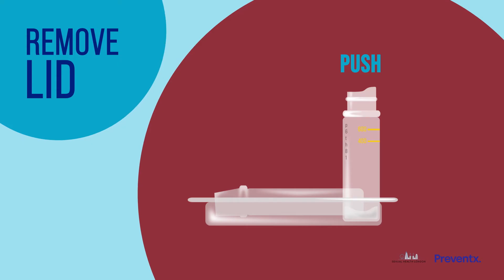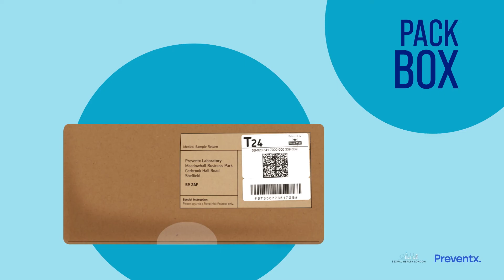Collecting your finger prick blood sample for SHL.UK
Check out our tried and tested tips for collecting the finger prick blood sample at home, then simply post back to our lab for analysis.

SHL.UK is a sexual health e-service that provides free and easy access to sexual health testing via the internet and local venues.

Simply order online, self-collect your sample(s), return the sample to our laboratory using a pre-paid return envelope, and get results within days.